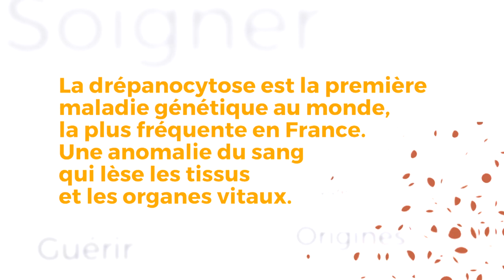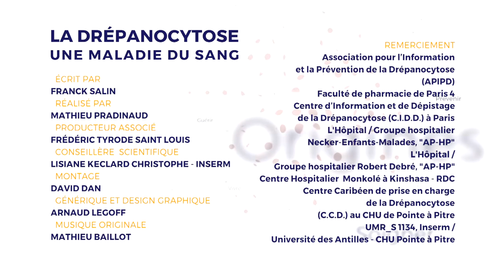DRÉPANOCYTOSE, VIVRE - FONDER UNE FAMILLE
Avoir un enfant, être en couple ou choisir son partenaire, sont des questions que se posent les drépanocytaires tout au long de leur vie. Armelle, Évelyne et Ismaël envisagent ces questions différemment.

Production  Beau Comme une Image , FRANCE TÉLÉVISIONS , INSERM , ARS Guadeloupe , IRD , Universcience

Réalisateur  PRADINAUD Mathieu

Auteur  SALIN Franck

Conseillers scientifiques  KECLARD CHRISTOFFE Lisiane (INSERM)